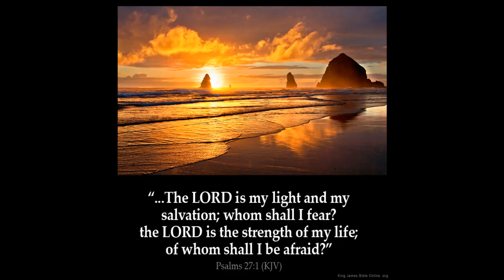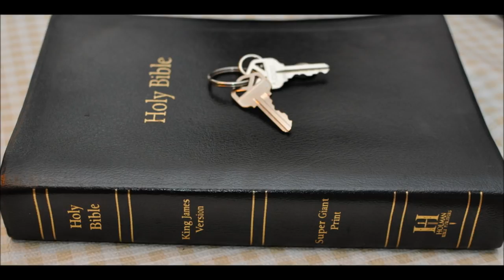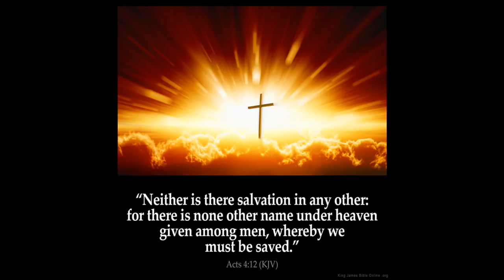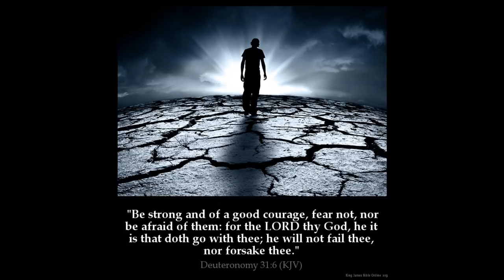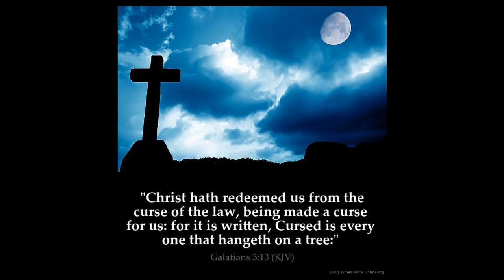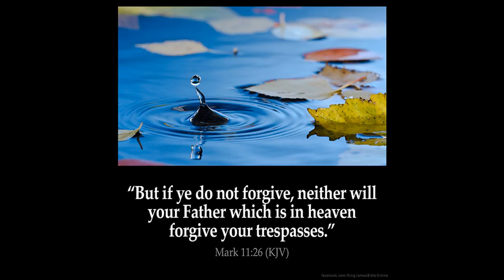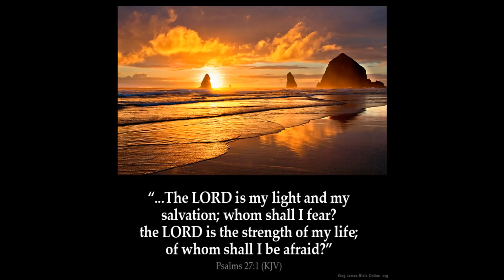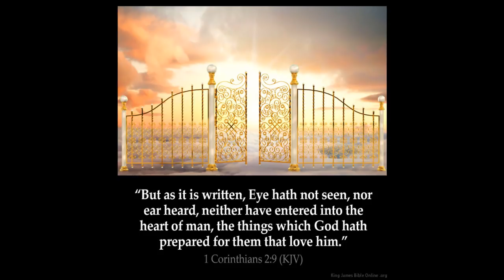Jesus is God in the flesh Part A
1 Timothy 3: 16  -  And without controversy great is the mystery of godliness: God was manifest in the flesh, justified in the Spirit, seen of angels, preached unto the Gentiles, believed on in the world, received up into glory.